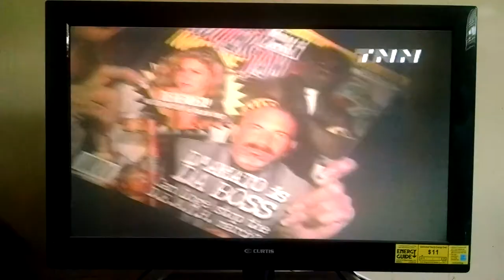RollerJam S3 Quakes vs Hot Dice (1st Period)